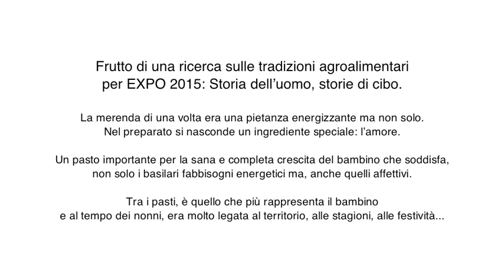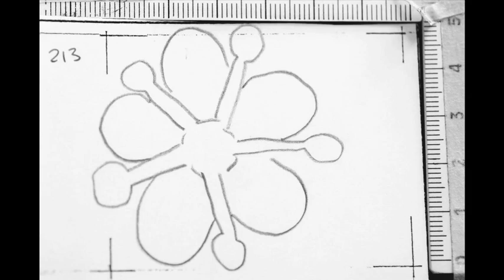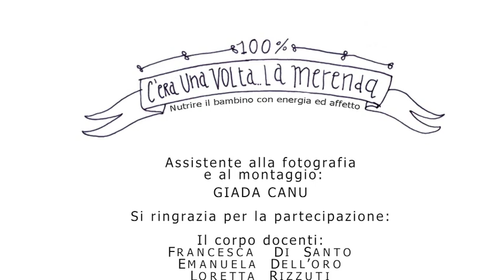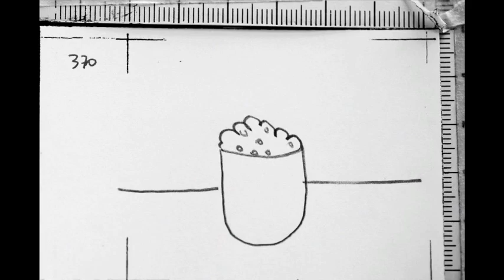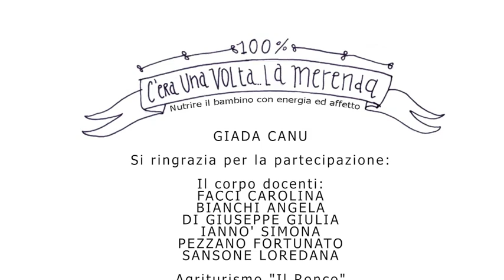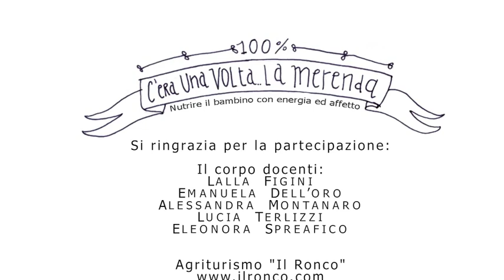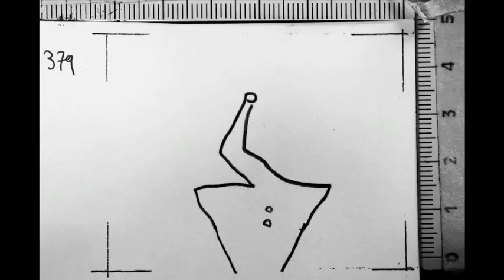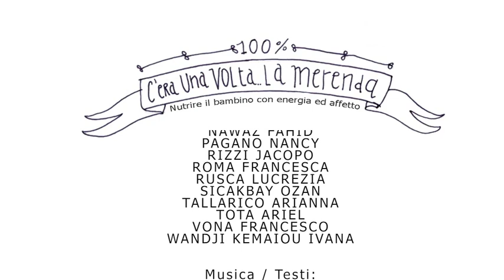C'era una volta la merenda: Pan de maj, Rusumada, Laciada, Torta Paesana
C'ERA UNA VOLTA LA MERENDA
Nutrire il bambino con energia ed affetto
Stop Motion Animation realizzata dai bambini delle classi 5°, scuola primaria G. Leopardi di Valmadrera - LC. A.s. 2014-15.
Progetto "La scuola per Expo 2015".

Queste quattro animazioni, dedicate alla merenda, sono il frutto di una ricerca ed un recupero delle tradizioni agroalimentari che soddisfa alcuni degli obiettivi Expo: Storia dellʼuomo, storie di cibo.
La merenda di una volta, preparata in casa, poneva molta attenzione nel creare una pietanza energizzante ma non solo. Nel preparato infatti, si nasconde anche un ingrediente speciale, magico, che non si può comprare al supermercato: lʼamore. La merenda dunque rappresenta un pasto particolarmente importante per la sana e completa crescita del bambino in quanto soddisfa, non solo i basilari fabbisogni energetici ma, anche quelli affettivi.
Tra i pasti, è quello che più rappresenta il bambino e al tempo dei nonni, era molto legata al territorio, alle stagioni, alle festività…

00:34 - PAN DE MAJ -5°C: animazione che racconta una storia di amicizia legata ai biscotti tipici della provincia di Lecco - I pan de Maj.
Al termine dell'animazione troverete la ricetta illustrata per preparare questa gustosa merenda.

03:53 - RUSUMADA - 5°A: animazione che racconta un segreto svelato dalle galline ad un bambino. Con una bevanda magica riuscirà infatti a placare la sua fame.

06:26 - LACIADA - 5°D: è la storia di una "magica guarigione" legata alla Laciada, dolce tipico della provincia di Lecco.

09:31 - TORTA PAESANA - 5°B:  come poter fare una torta anche quando in casa sembra non esserci neanche un ingrediente?

assistente alla fotografia e al montaggio: Giada Canu